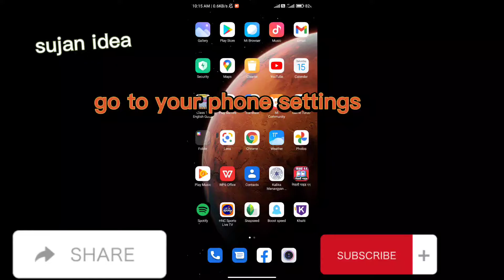how to apply iphone theme on Android 💡100% working trick